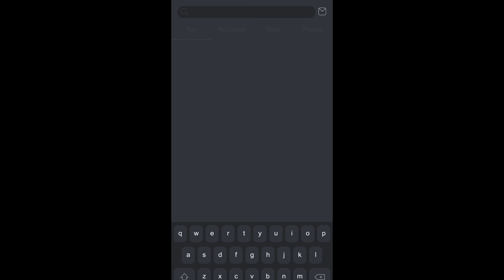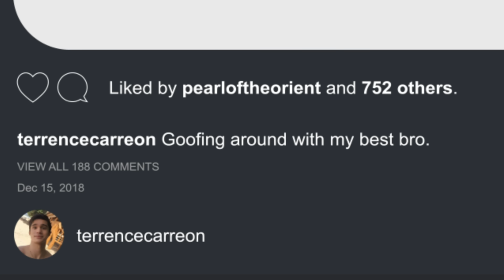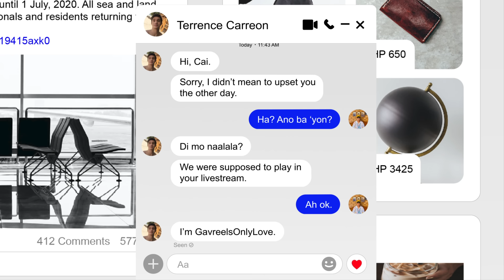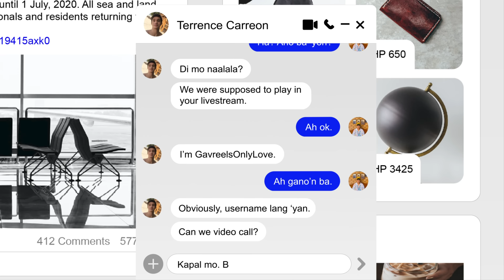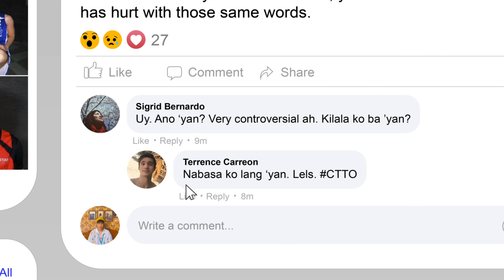Gameboys | Episode 5: Thrill of the Chase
GAMEBOYS
Chapter 5: Thrill of the Chase

With Terrence coming into the picture, Cairo starts to question his place in Gav’s heart.

STARRING: Kokoy De Santos and Elijah Canlas with Adrianna So and Kyle Velino
WRITTEN BY: Ash M. Malanum